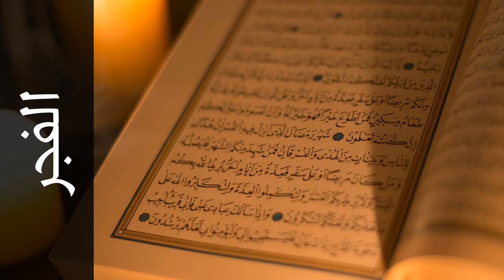سورة الفجر ماهر المعيقلي - Surah Al-Fajr Maher Al Meaqli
استماع سورة الفجر  كاملة بدقة عالية للقارئ الشيخ ماهر المعيقلي  - حفص عن عاصم  .

Surah Al-Fajr ( The Dawn ) recited by Qari Maher Al Meaqli  - Rewayat Hafs A'n Assem .